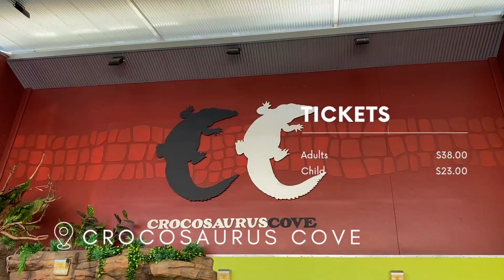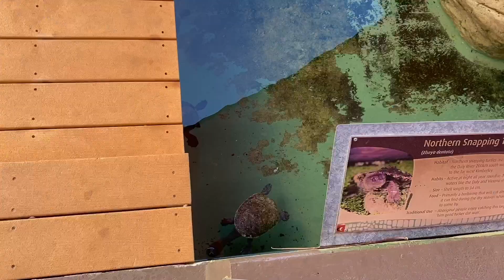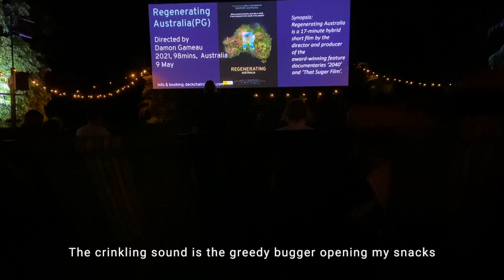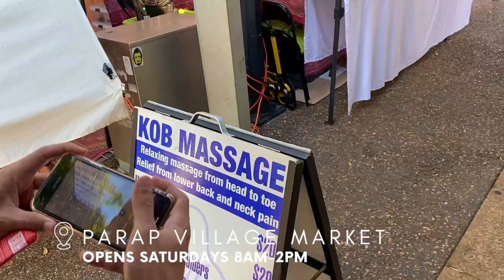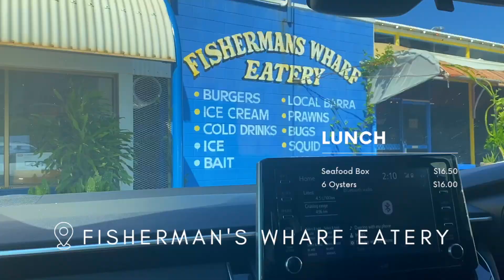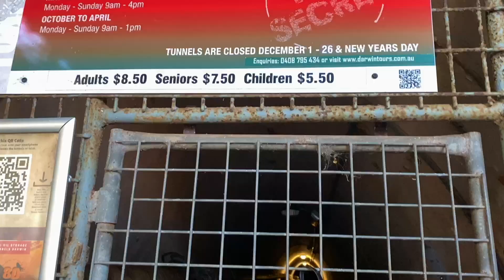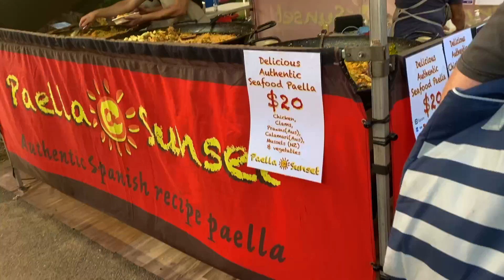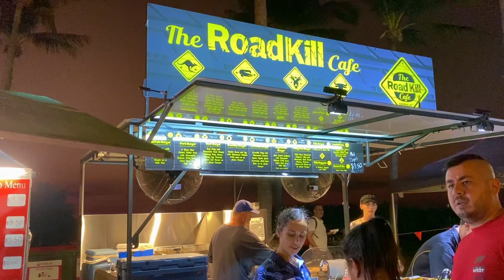DARWIN, Australia 🇦🇺 (2022 Vlog) | Our First Weekend Getaway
We booked an impromptu weekend trip to the cheapest place we could find - Darwin! Seemed like the nearby SEA countries were wayyy more expensive than the $200+ two-way tix we got so off we go! For a 3-day budget trip, I would say the experience was great. Some of our highlights include Crocosaurus Cove, the Deckchair cinema, Parap Village markets, Litchfield National Park, George Brown Darwin Botanic Gardens and the Mindil Beach Sunset markets. We also included the cost breakdown for everything in case anyone is heading there :)

👩🏻  Hi, I'm Shana, a 24 yo from sunny Singapore ☀️ I like to post about my travels!